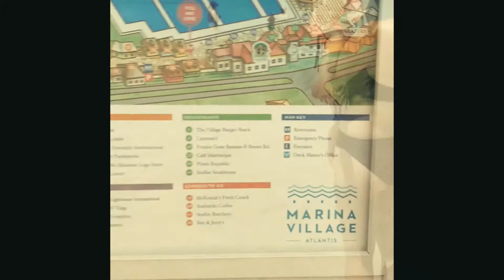bahamas 2019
Another Great Adventure! This time I brought my baby girl with me to visit. We got to tour an amazing Island and witnessed probably the most beautiful wedding in my life. Enjoy